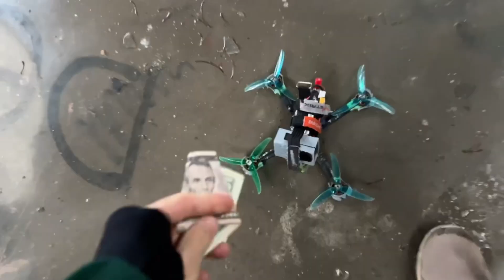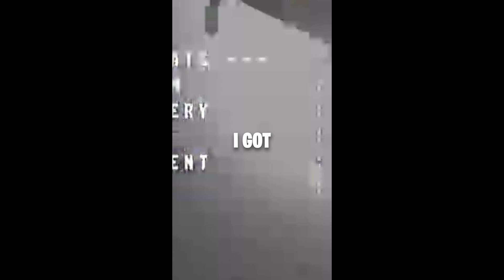The benefits drones have on society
Drones are good for society for many reasons, and some of these reasons are not it but some are, like you can deliver medical supplies or pharmaceutical drugs to those in need or you can find missing people, or simply you can impress women with a drone.

Follow Chris on Instagram and sub to @GillyGill

00:00 Benefits of Drones
00:15 What not to do with drones
01:17 Not delivering Dr*gs with drones
02:58 GRIMRIPPER.ONLINE
03:50 Impress Women with Drones
05:06 Drone Rescue Mission